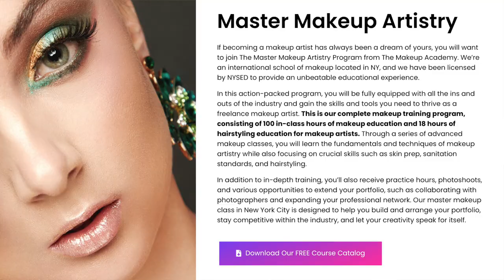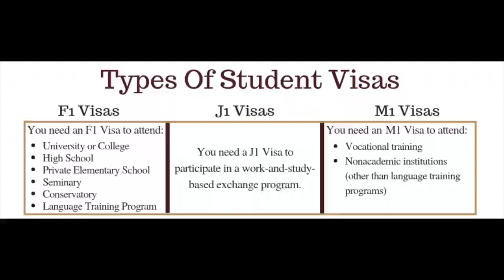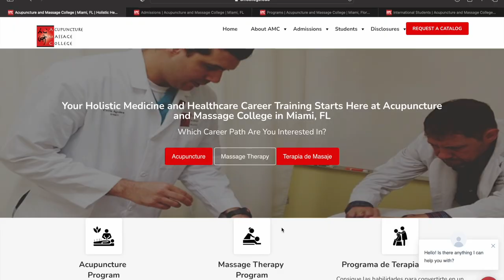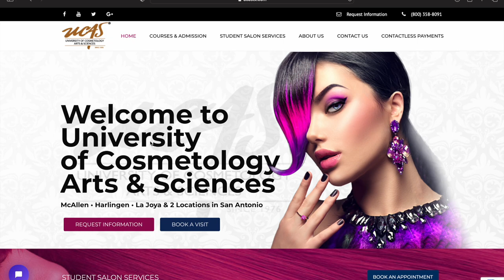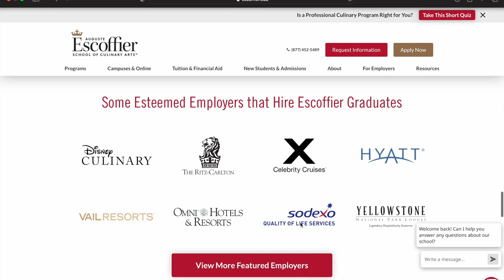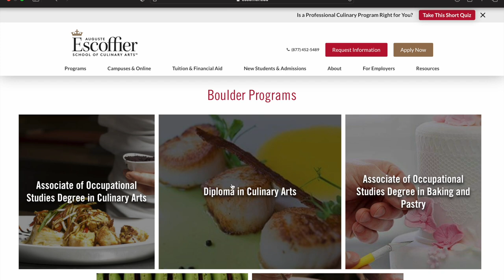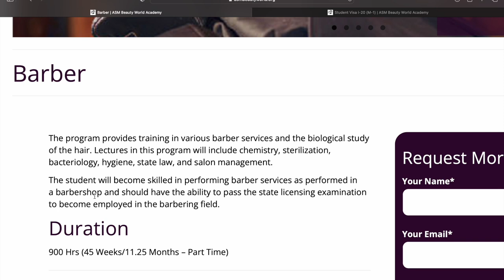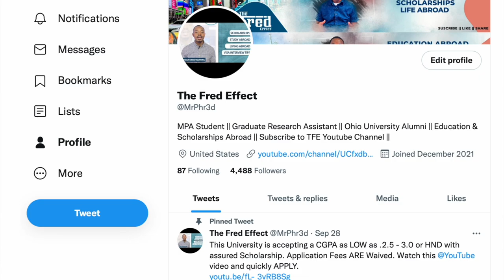Study Vocational And Certificate (Short) Programs Abroad || Travel With Your Family || TFE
I explain how you can study Short programs such as Barbering, Make up artistry, Culinary, Fashion, Pilot program etc in the United States on an M-1 Visa. You can travel with your family.